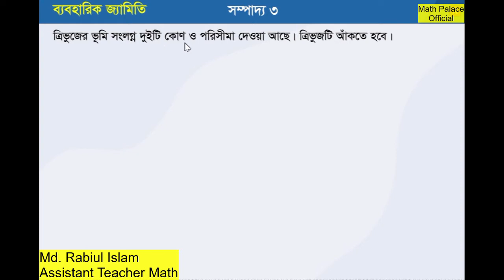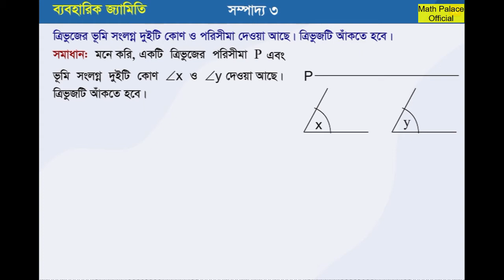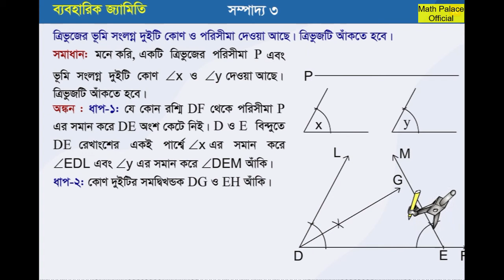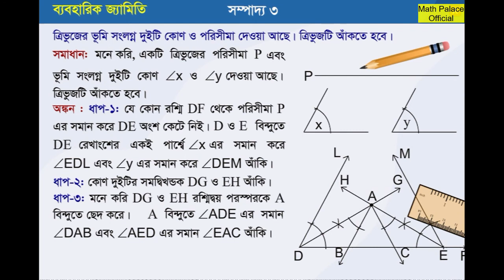সম্পাদ্য-৩ || অনুশীলনী-৭ || এসএসসি গণিত || SSC Math Chapter 7 || Nine Ten Geometry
math class 9-10 sompaddo,class 9-10 geometry,class 9-10 general math sompaddo,ssc sompaddo,sompaddo class 9,sompaddo class 10,sompaddo 4